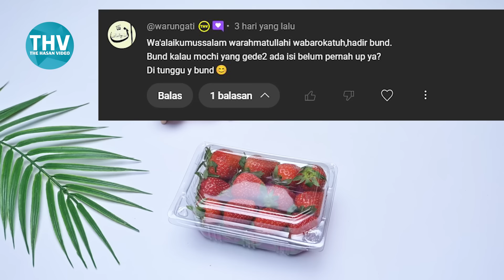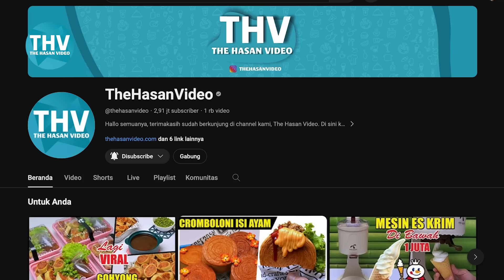MOCHI GENDUT ISI STRAWBERRY | ICHIGO DAIFUKU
IDE USAHA | ICHIGO DAIFUKU MOCHI | MOCHI ISI STRAWBERRY

Bikin salah satu jajanan yang lagi viral Guys, yaitu Ichigo Daifuku, alias Mochi Strawberry. Resep ini diadaptasi dari U-TASTE yang ternyata hasilnya mantap banget dan anti gagal ya. Teknik membuat yang diajarkan juga OK banget sehingga hasil mochi bisa awet lembut dan kenyal, teksturnya itu juga mulus dan cantik banget, nendang banget pastinya ya. Well then, for U-TASTE channel, thank you so much for the best recipe ever shared, somehow!
Saat penyimpanan, asalkan ditutup rapat [kalau bisa dipacking plastik satu-satu ya, biar gak kena udara kering di kulkas], InsyaAlloh Mochinya ini awet empuk hingga 4 s.d 5 hari di suhu kulkas. Ok buat kalian yang mau ikutan bikin, berikut ini resepnya. Selamat mencoba, semoga berhasil. Thank You!

❤️ ESTIMASI HARGA PER SATUAN BAHAN MOCHI STRAWBERRY AREA MADIUN PER AGUSTUS 2024

❤️ICHIGO DAIFUKU MOCHI | MOCHI ISI STRAWBERRY

❤️BAHAN-BAHAN
👉110 gr atau sekitar 7 sdm Tepung Beras Ketan Rp. 2200
👉30 gr atau setara dengan 2 sdm Tepung Maizena Rp. 600
👉30 gr atau sekitar 2 sdm Gula halus Rp. 800
👉170 ml Susu UHT Rp. 3100
👉20 gr Mentega atau margarine Rp. 600
👉2 Tetes Pasta Strawberry   Rp. 300

❤️FILLING
👉75 gr Whiped cream Bubuk Rp. 10.500
👉150 ml Air es Rp. 300

❤️SELAI STROBERI
👉300 gr stroberi segar, cincang Rp. 16.000
👉60 s.d 90 gr atau setara dengan 4 s.d 6 sdm gula pasir Rp. 1400
👉1 sdm Air Perasan Lemon, sekitar 5 ml   Rp. 800

❤️TABURAN DAN TOPPING
👉Secukupnya maizena yang sudah di sangrai, atau bisa juga menggunakan tepung ketan yang disangrai ya, sesuai selera. 1 resep butuh sekitar 100 gr Rp. 1800
👉Secukupnya gumpaste flower [opsional]

👉1 Resep ini jika dibuat mochi jumbo maka bisa menghasilkan sekitar 6 buah [berat masing-masing adonan sekitar 55 gr]. Dengan begitu per 1 Mochi itu modal pokoknya Rp. 6.733. Itu masih belum termasuk kemasannya ya. Jika dikemas bagus, maka 1 Mochi bisa dibandrol sekitar Rp. 12.500 s.d Rp. 15.000. Atau jika ingin lebih terjangkau, Mochinya itu bisa dibuat lebih kecil, yaitu dibuat jadi 12buah [berat masing-masing adonan sekitar 26 gr]. Sehingga harga jualnya juga jadi kisaran Rp. 6500 s.d Rp. 7500 per 1 buah. Tapi ada juga yang berani jual 5000an, masih bisa untung sih, tapi tipis. Dan biasanya sih, 1 box isi 10 dijual Rp. 75.000. Ini Mochi versi premium ya. Jadi untuk harga jualnya itu silahkan disesuaikan dengan modal pokok dan pangsa pasar di wilayah masing-masing.  CATAT